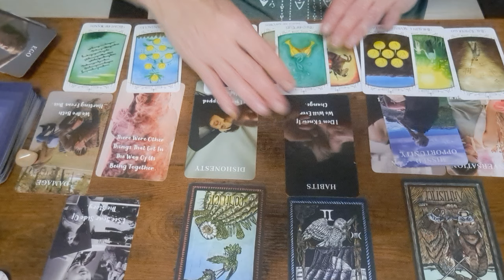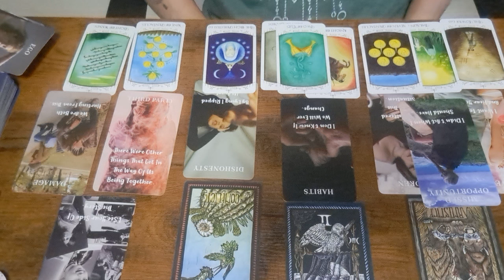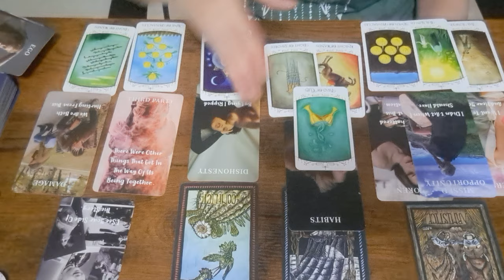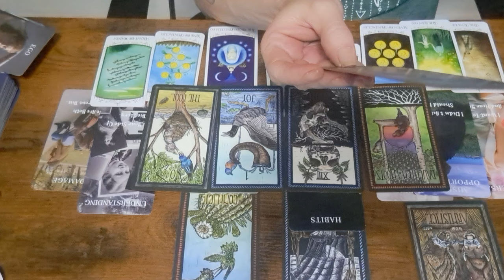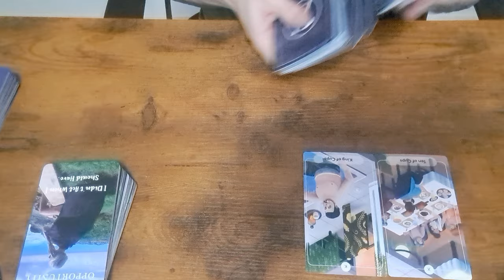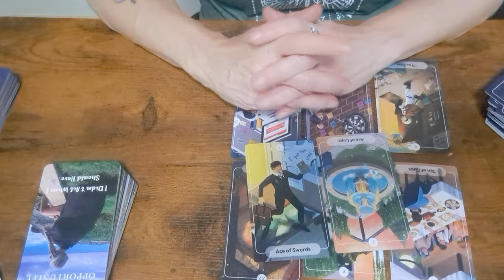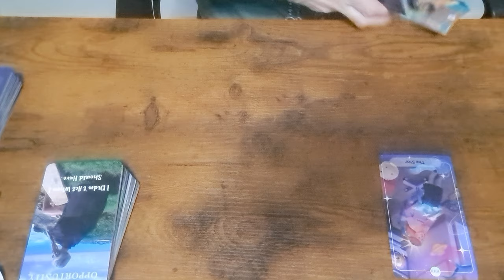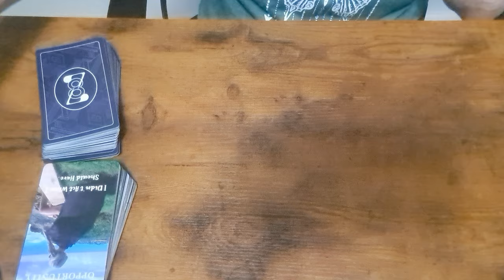Sagittarius love bonus: Well a plot twist you don't see coming